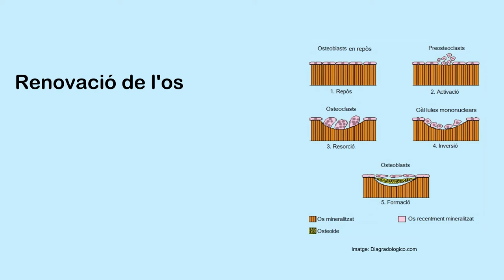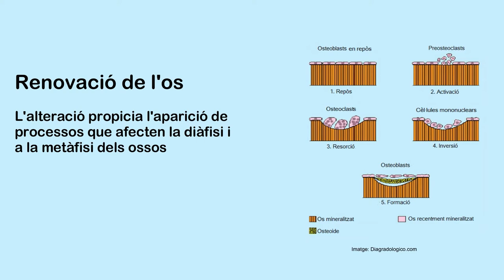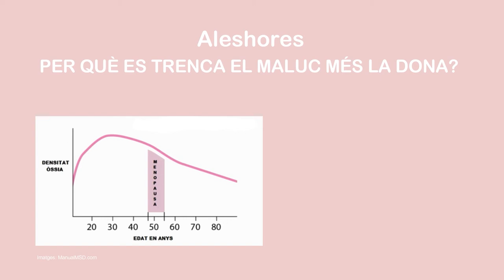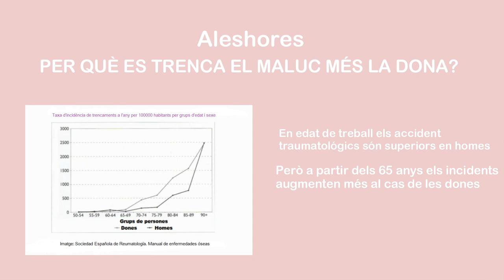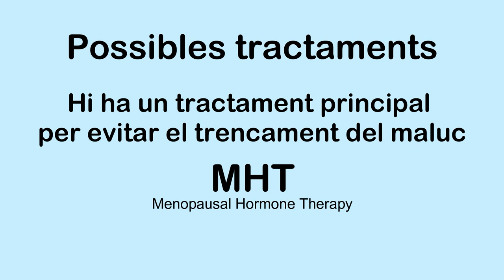Fragilitat òssia: Per què les dones es trenquen el maluc més que els homes?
Autors: Juan Manuel Rodríguez Andreu, Pablo Hidalgo Fernández i Cristian Guida Piqueras.

Bé és sabut per la comunitat científica que el nostre sistema ossi i els seus components són de vital importància per al desenvolupament de la nostra vida. De les estructures que componen aquest sistema ossi una de les més funcionals i vitals és el maluc i els seus components. Si es parla del trencament o lesió d'algun os i com els que componen el maluc s'ha d'explicar que aquests trencaments es deuen a diferents malalties o processos. No obstant això també cal destacar que les lesions o trencaments en el maluc no afecten a tots els éssers humans per igual, ja que hem d'afirmar que, òbviament el factor edat és determinant en aquestes lesions, i que l'altre factor determinant és el sexe, ja que les dones són més propenses a patir aquestes lesions a causa d'uns certs factors. Per tant és necessària la formulació d'una pregunta a l'hora de parlar de les lesions en aquesta regió del cos humà: Per què es trenquen el maluc més les dones que els homes?